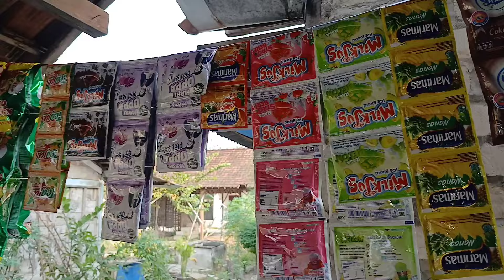ALHAMDULILLAH RAME - TERIMA KASIH ORANG BAIK